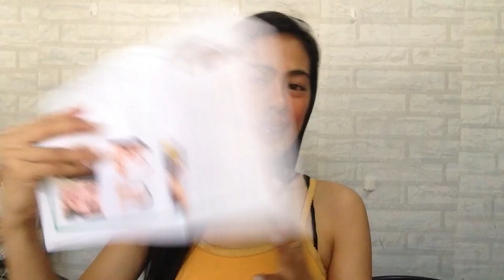PR HAUL! Libreng sapatos + Skincare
PRODUCT MENTION

thankyousomuch! huuuuugs.🤗

Send some. ♡
Interested my workin' with me?

My shop. ♡
▷ IG: @primpstyle (online thrift store)
▷ IG|FB: @beautycitty (skincare & makeup)